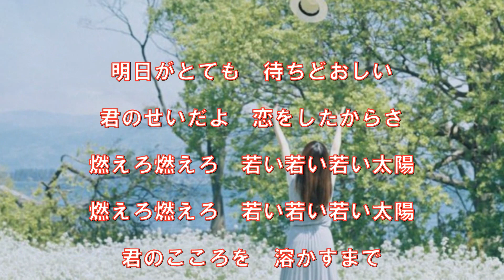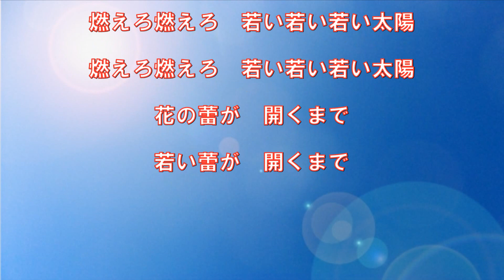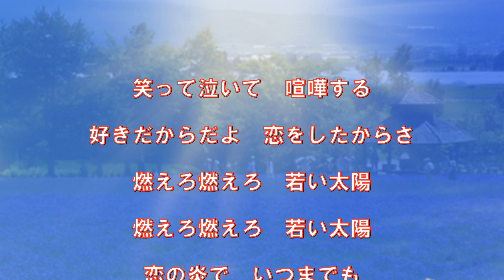若い太陽 （北原謙二）～ZENZI